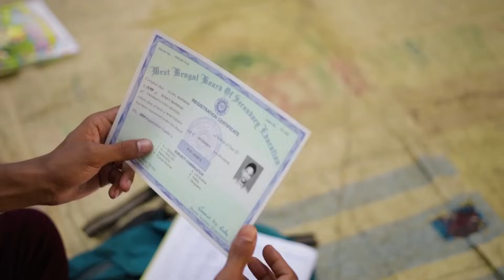মূর্খ মজার ছাত্র 3 || Students Vs Mam || BonG Media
লিংকে টিপে Follow মেরে দেও😍